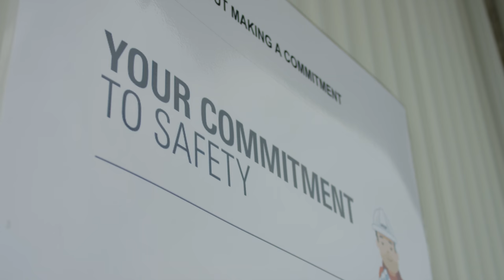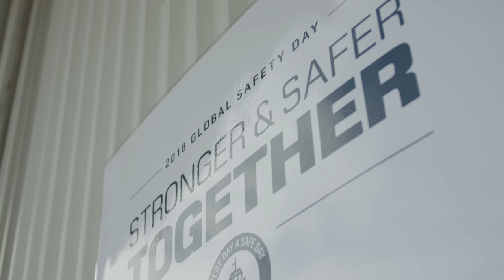Celebrating Maersk Global Safety Day - 2 May 2018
2 May 2018 was Maersk Global Safety Day! Across the country Svitzer Australia took part alongside our international colleagues to communicate and celebrate our strong commitment to safety. Take a look at why safety is an integral part of our culture, and see some of the initiatives developed for now and the future, making sure everyday is a safe day.